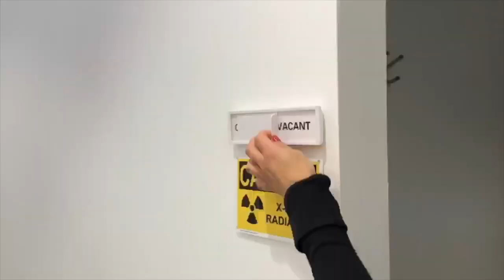Ben Greenfield at Next Health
We were excited to have our friend Ben Greenfield visit our brand new flagship in Century City, Ca Westfield mall. He had an NAD IV+, body scanning, and jumped into our Cryotherapy chamber.

Locations: Westfield At Century City | West Hollywood | New York City